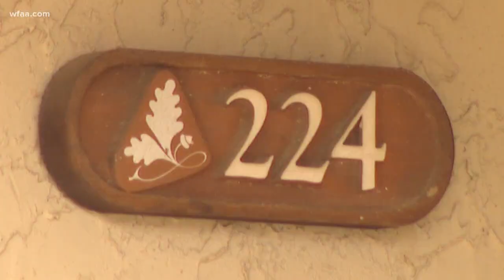Two dead at Fort Worth apartment complex